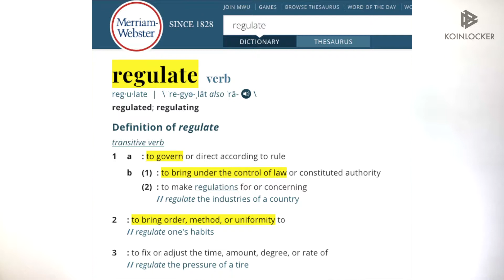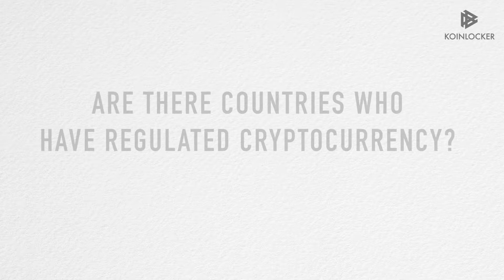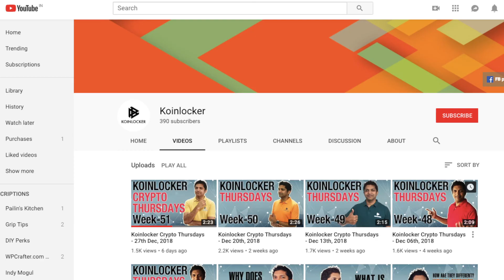What does it mean to "Regulate" cryptocurrencies?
GLOBAL CRYPTOASSET REGULATORY LANDSCAPE STUDY